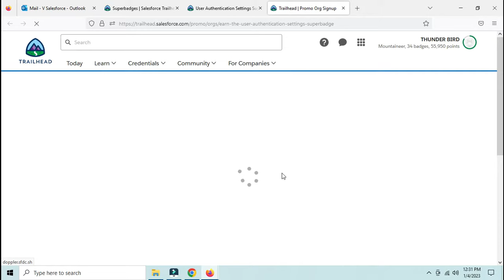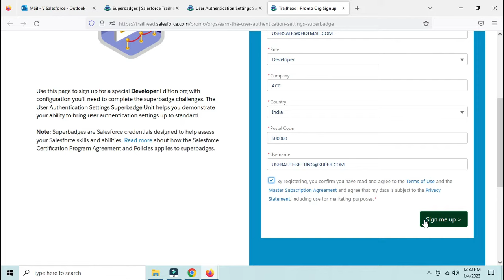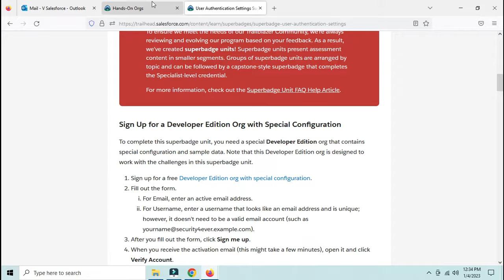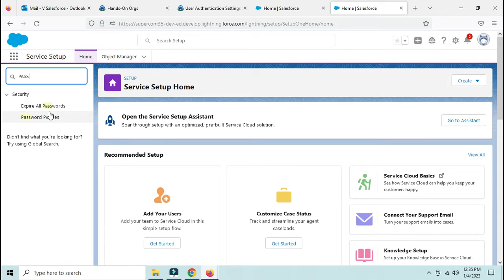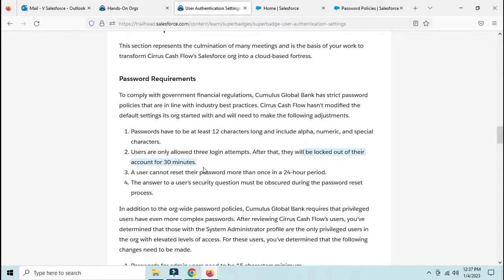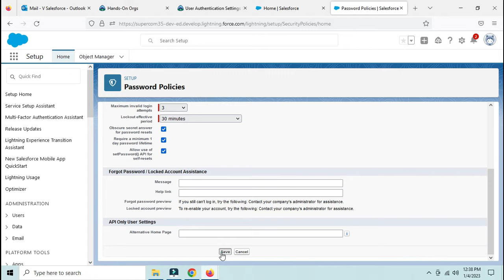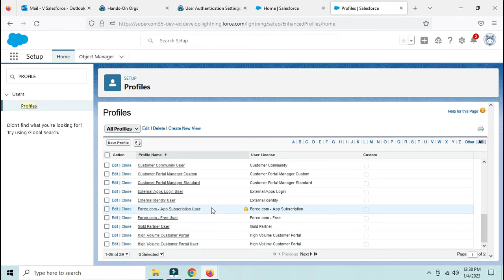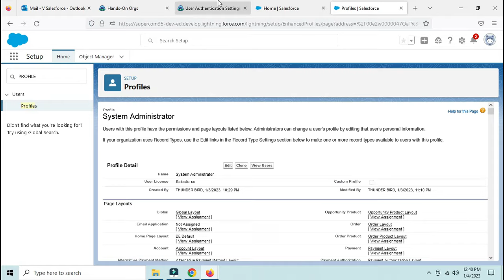User Authentication Settings Superbadge Challenge 1 | Trailhead Salesforce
User Authentication Settings Superbadge unit : Password Policies | Challenge 1

To complete this superbadge unit, you need a special Developer Edition org that contains special configuration and sample data.

Set the appropriate password policies for the entire cirrus cash flow org and its system administrators.